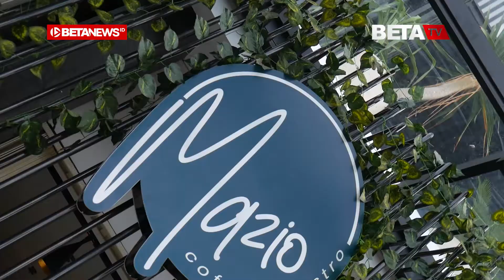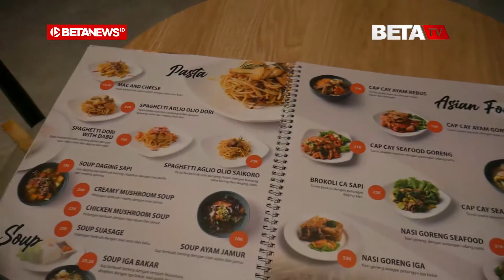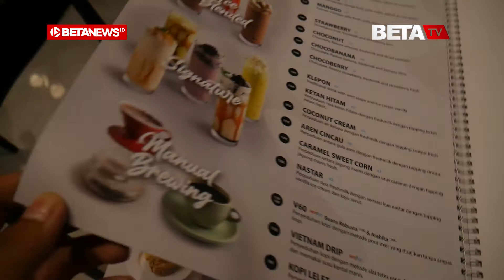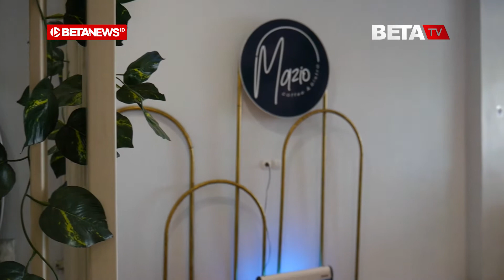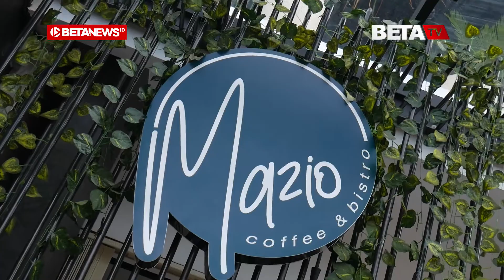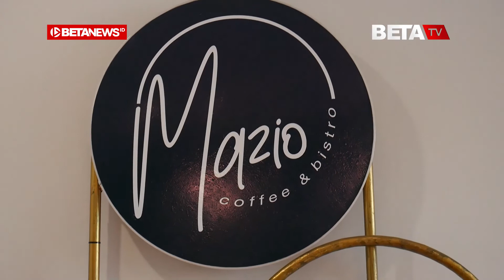Mazio Coffee & Bistro, Tempat Nongkrong yang Asyik dengan Konsep Bangunan Kekin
BETANEWS.ID, PATI – Dua buah karangan bunga ucapan selamat tampak terpampang di teras sebuah kafe yang berada di tepi Jl Ronggo Kusumo Nomor 58, RT 05 RW 02, Desa Ngemplak Kidul, Kecamatan Margoyoso, Kabupaten Pati. Kafe yang baru saja buka pada 23 Oktober lalu itu merupakan Mazio Coffee & Bistro.

"Sebenarnya opening kita sudah tertunda dua bulan, tapi alhamdulillah kemarin kita sudah bisa lakukan opening kafe ini," ujar Eko Kunarto (33), Manager Operasional Mazio Coffee & Bistro.